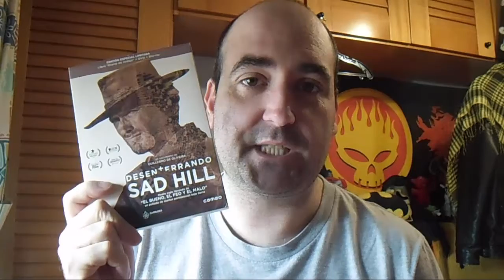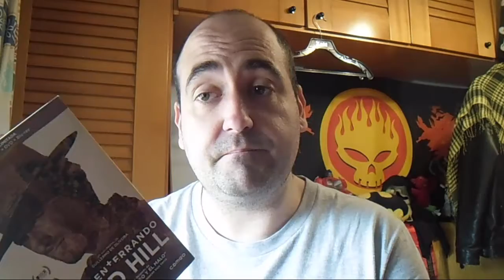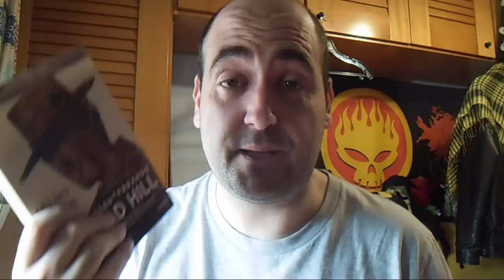mis pelis desenterrando sad hill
unos hacen el camino de santiago, otros, la ruta de clint